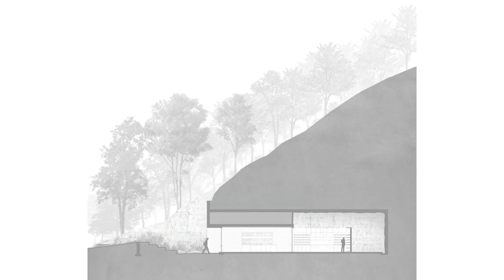Винная пещера, Джонсон Сити, США. Wine Cave, Johnson City, USA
Современная американская архитектура. Винная пещера, Джонсон Сити, США. Wine Cave, Johnson City, USA